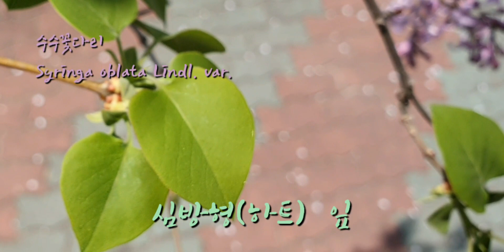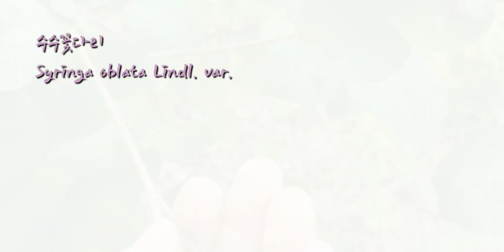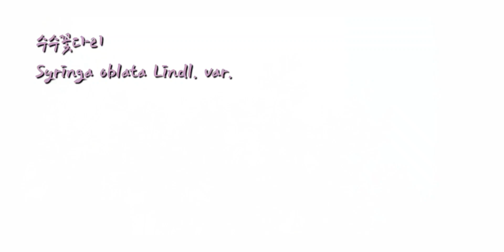[ 귭 ]조경기능사 실기 수수꽃다리 꽃 잎 열매